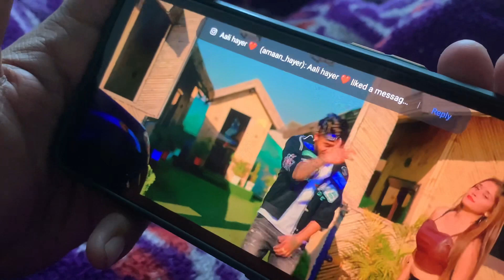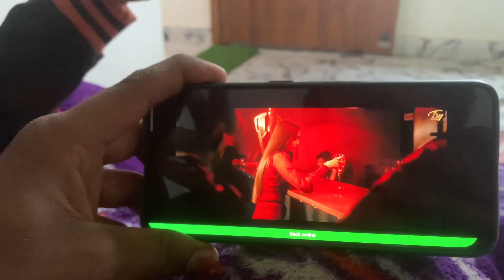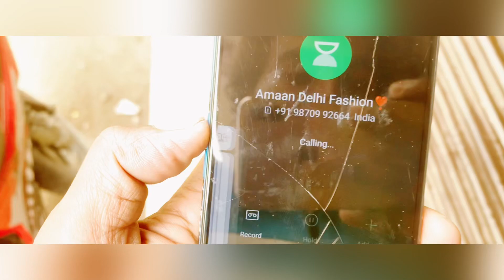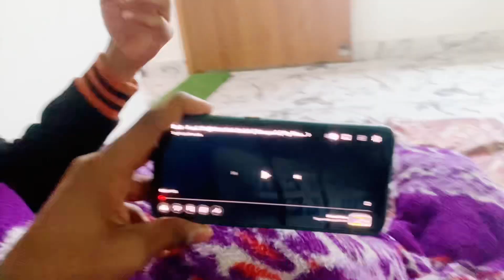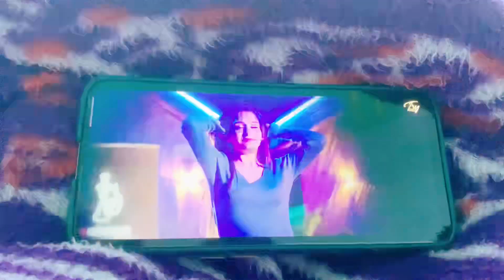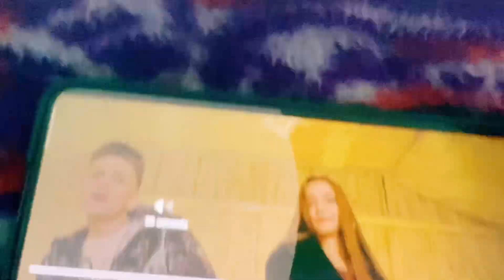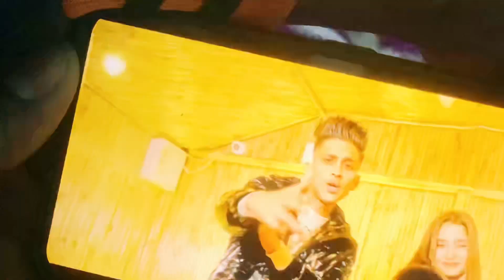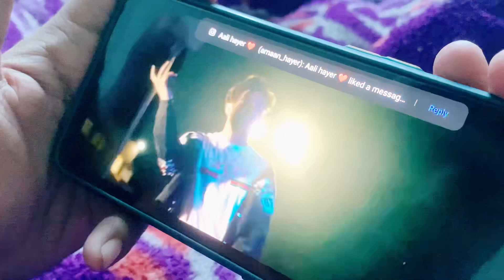Reaction on feel song by - @aamir__majid feat M A sheikh @estaqueg || @venom__2.0 2022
Bike Collection - Bajaj Rs 200 || KTM RC 390 || Hero Splendor
Location - Nawabganj Bareilly Uttar Pradesh (262406)

Video Editor - Ajeet Yadav
Video editing application:  Vita,VN & kinemaster & power director.

Camera - Nikon Z 7 ,Canon 200 D
Phone - i phone 13,i Phone Xs Max
Helmet - AXOR ,SMK
Mike -Boya